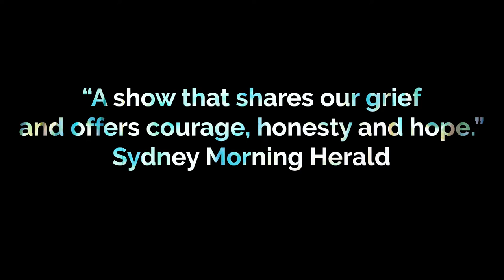Ally Morgan Not Today - Official Trailer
SEYMOUR CENTRE SEPTEMBER 13-17
RIVERSIDE THEATRES SEPTEMBER 23-24

After captivating audiences and critics alike, Ally Morgan’s one-woman cabaret is back to save the world, one more time.

26-year-old Ally Morgan is determined to save the world from climate change. How does she plan to do it? Through the power of THEATRE! The only problem is that she’s so anxious about climate change that she can’t actually write the life-changing show that will save the world through the power of theatre... See the problem?

So, when Ally finally books in to see a psychologist and a guided meditation miraculously transports her to a real-life theatre in front of YOU, she’s got no choice but to devise a one-woman show on the spot - right here, right now!

‘Not Today’ is a frank and funny trip inside the mind of an anxious millennial on a
mission. Armed with her army of instruments and an entirely original score including 12 unforgettable songs, Ally may not quite save the world, but she’ll sure put on one heck of a show.

“We are here, and we will die someday, but not today.”